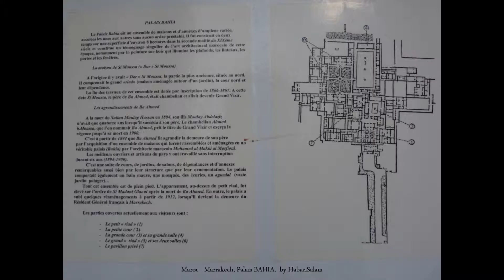Marrakech, Palais Bahia, Avec Val et Juj, Expo Temporaires de Fourtou et Bragigand, Maroc, 2009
marrakech_la_ville_ocre_en_famille habarisalamMarrakech Marrakech ... Expo des Géants de Fourtou et Visite de Julie et Valérie

WIKIPEDIA Palais de la BAHIA :

Le Palais de la Bahia, situé à Marrakech, est un chef-d'œuvre de l'architecture marocaine dont la construction remonte à la fin du XIXe siècle, comme la plupart des palais arabo-andalous, il renferme de beaux jardins et de jolis patios, et comporte 150 chambres richement décorées.

La construction du palais a été entreprise par l'architecte marocain El Mekki pour le compte du grand vizir Ahmed ben Moussa dit Ba Hmad (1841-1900) pour y loger ses 4 épouses et ses 24 concubines.

Sous le Protectorat français, le général Lyautey, alors résident général, en fit son domicile.

Le Palais est souvent utilisé pour des concerts de musique arabo-andalouse ou pour des expositions d'art.

La scène finale du film "Cent mille dollars au soleil" confrontant Jean-Paul Belmondo et Lino Ventura a été tournée dans la cour intérieure du palais. .